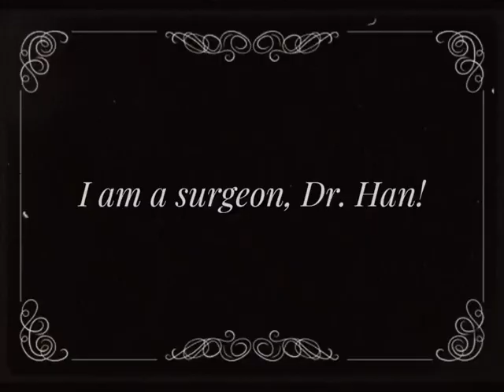I am a surgeon, I am a doctor!! #3